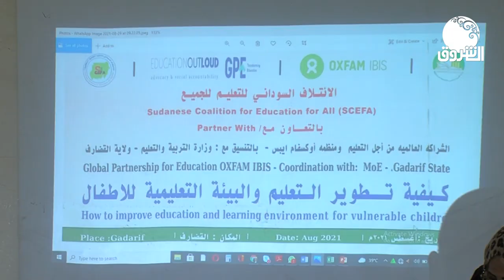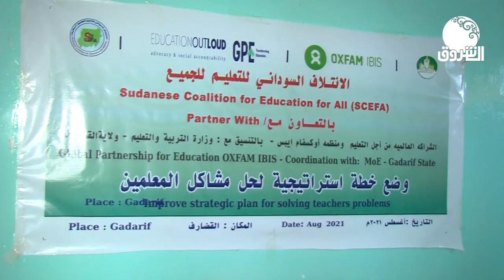تقارير | استعدادا لانطلاق العام الدراسي .. ورشة بالقضارف تناقش أهمية تحسين البيئة المدرسية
الشروق_ الفضائية
Ashorooq Tv
ـــــــــــــــــــــــــــــــــــــــــــــــــــــــــــــ